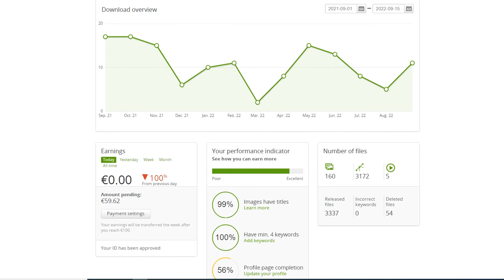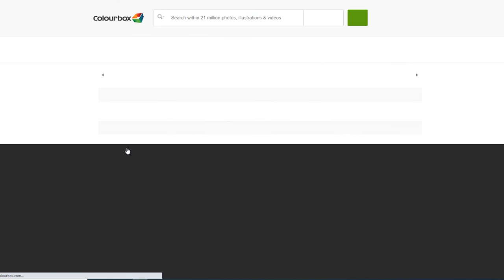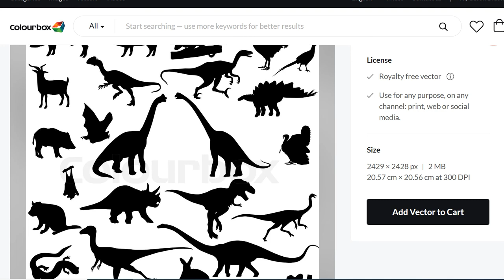ColourBox Stock Photography - My Balance € 59.62 and Statistics